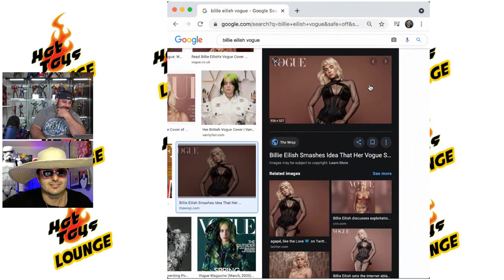Hot Toys The Avengers Hawkeye - Hot Toys Lounge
Hey Everyone and Welcome to the Hot Toys Lounge. So Sit back and relax as I unbox The Hot Toys Hawkeye from The Avengers. Thanks for stopping by and you stay classy!

And if you like awesome Hot Toys and other collectibles be sure to check out

Be sure to check out Rocco the Great!